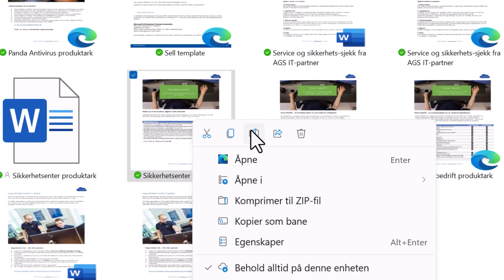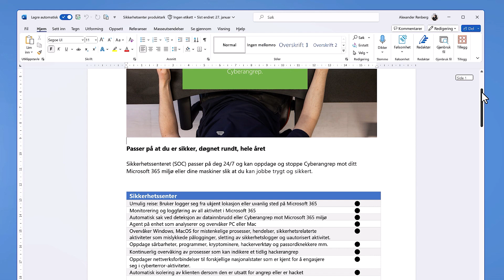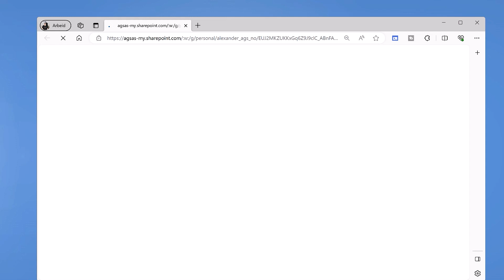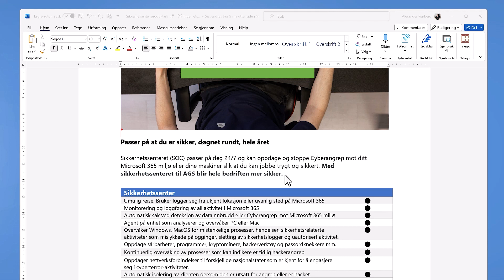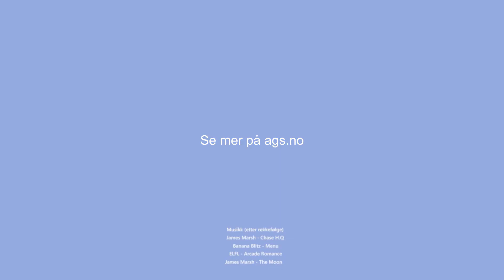Hvordan dele Word, Excel og PowerPoint dokumenter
I denne videoen skal du få se hvordan du deler et dokument, regneark eller presentasjon i Word, Excel og PowerPoint slik at du enkelt kan samarbeide med andre.

Du kan nemlig dele dokumenter, regneark eller presentasjoner direkte fra programmene i Office pakken. Du kan også bruke denne metoden for å få innspill eller kommentarer på dokumentet ditt.

0:00 Introduksjon
0:19 Dele i Word, Excel og PowerPoint
0:59 Deling i Word
1:24 Dele alternativer
1:50 Dele Word dokumentet
2:29 Slik ser delingen ut
2:46 Endring og oppdatering
3:03 Kopier kobling
3:25 Administrer tilgang
3:45 Del i PowerPoint og Excel
4:00 Avslutting